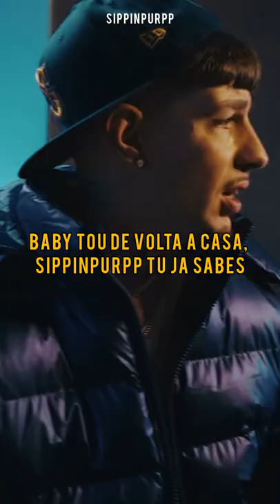Sippinpurpp - FATO TREINO DO CITY 🅿️